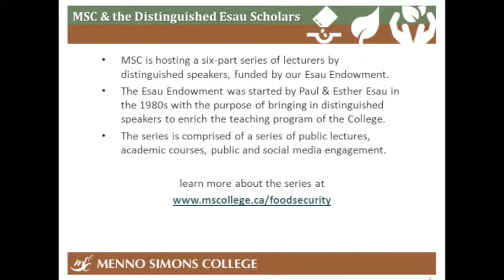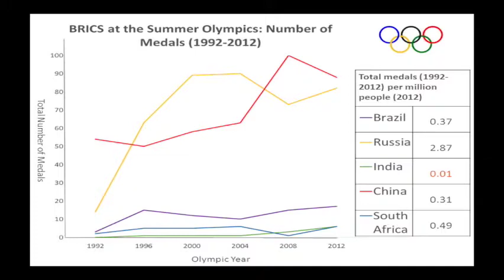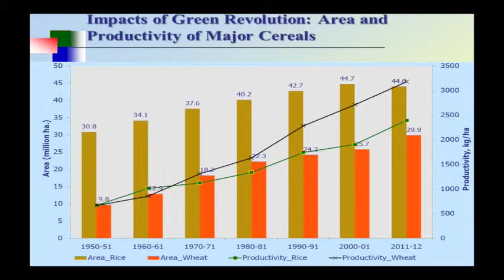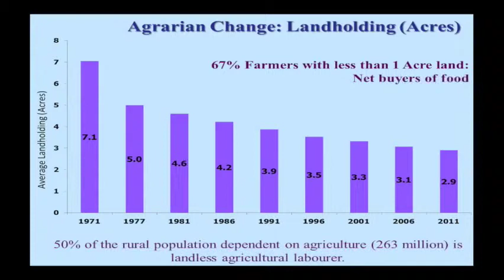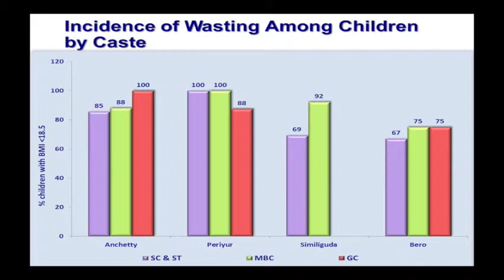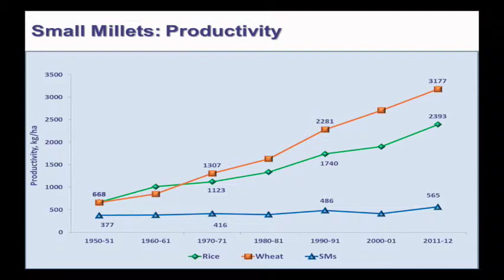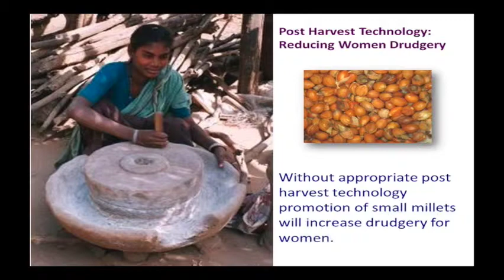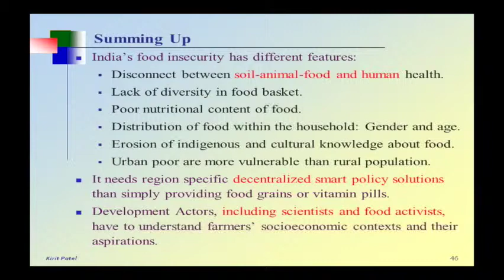MSC Esau Lecture - Post Green Revolution Agrarian Change...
Post Green Revolution Agrarian Change and the Burden of Malnutrition in South Asia (by Dr. Kirit Patel)

Dr. Kirit Patel is an Assistant Professor in International Development Studies at Menno Simons College, a public college of Canadian Mennonite University in Winnipeg. He came to Canada from India in 2000 as a PhD student in Guelph and then moved here in 2007.

Dr. Patel is participating in a major research project focusing on food security. His research project "Revalorizing minor millets in rain-fed regions of South Asia" was awarded $3.5-million, shared among researchers from Canadian Mennonite University and other Canadian and international university and NGO partners.